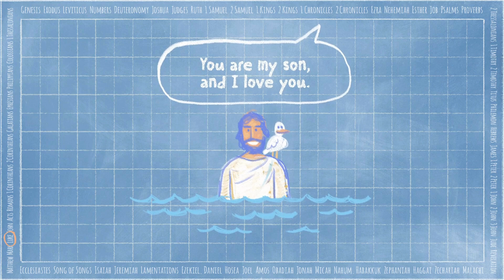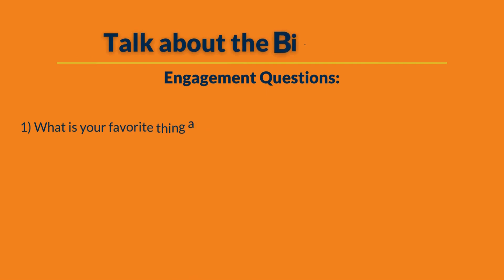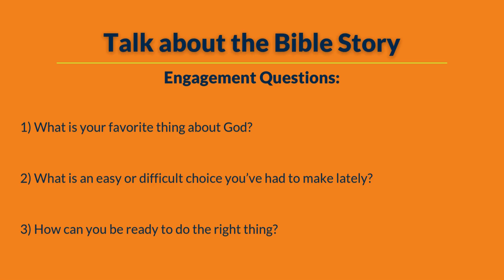10.6.24 | ELEMENTARY - Jesus Tempted in the Wilderness (Luke 4:1-13 (Supporting: Matthew 4:1-11))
God’s power has given us everything we need to lead a godly life.
2 Peter 1:3a, NIrV